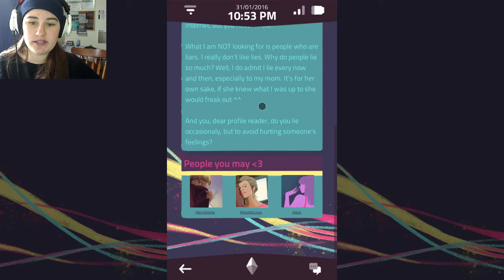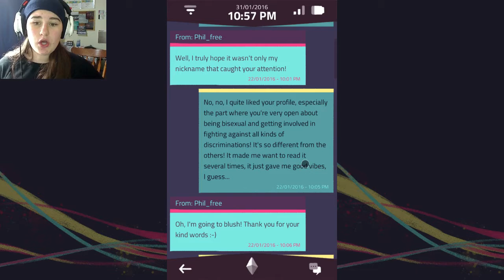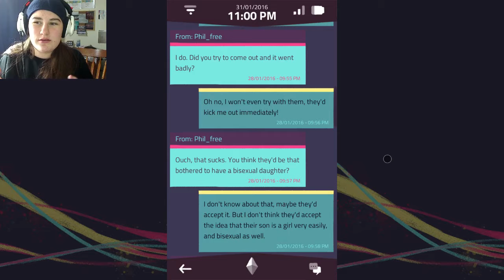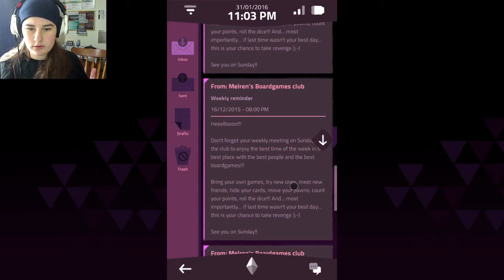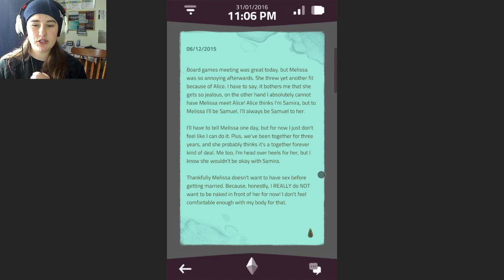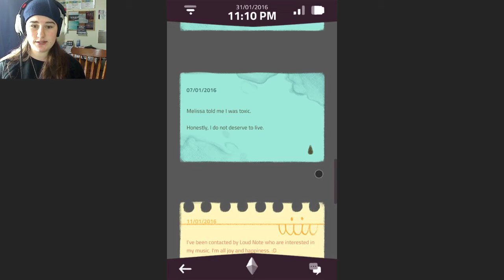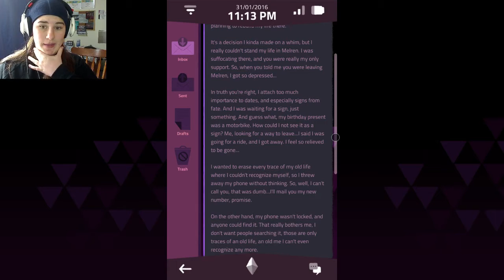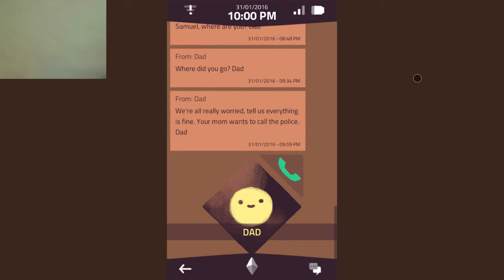GOOD INTENTIONS????~ A Normal Lost Phone ( END )